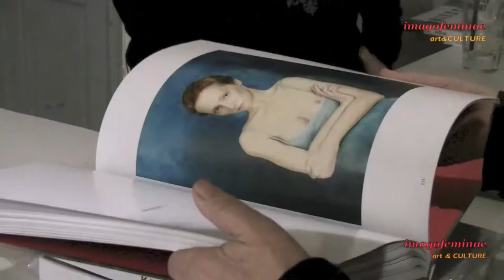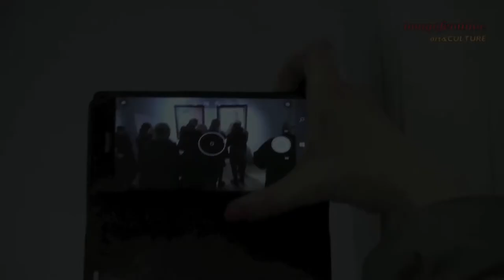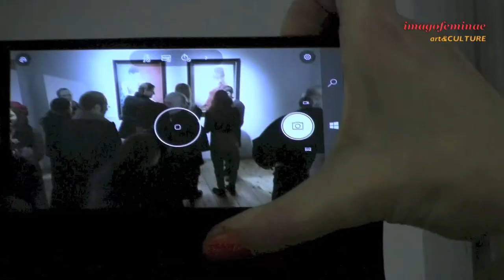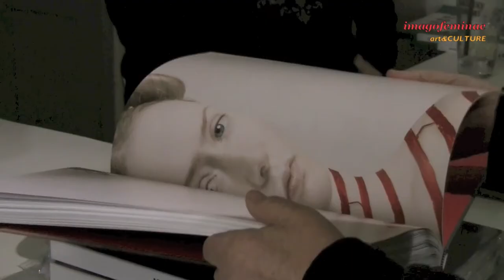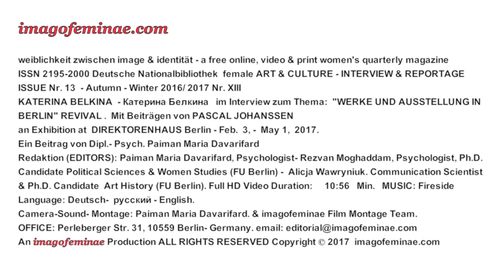IMAGOFEMINAE KATERINA BELKINA Катерина Белкина Direktorenhaus Berlin Revival & Other Works 2017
weiblichkeit zwischen image & identität - a free online, video & print women's quarterly magazine
ISSN 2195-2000 Deutsche Nationalbibliothek  female ART & CULTURE - INTERVIEW & REPORTAGE
ISSUE Nr. 13  - Autumn - Winter 2016/ 2017 Nr. XIII
KATERINA BELKINA  - Катерина Белкина   im Interview zum Thema:  "WERKE UND AUSSTELLUNG IN BERLIN" REVIVAL .  Mit Beiträgen von PASCAL JOHANSSEN
an Exhibition at  DIREKTORENHAUS Berlin - Feb.  3, -  May 1,  2017.
Ein Beitrag von Dipl.- Psych. Paiman Maria Davarifard
Redaktion (EDITORS): Paiman Maria Davarifard, Psychologist- Rezvan Moghaddam, Psychologist, Ph.D. Candidate Political Sciences & Women Studies (FU Berlin) -  Alicja Wawryniuk. Communication Scientist & Ph.D. Candidate  Art History (FU Berlin). Full HD Video Duration:     10:56   Min.   MUSIC: Fireside
Language: Deutsch-  русский - English.
Camera-Sound- Montage: Paiman Maria Davarifard. & imagofeminae Film Montage Team.